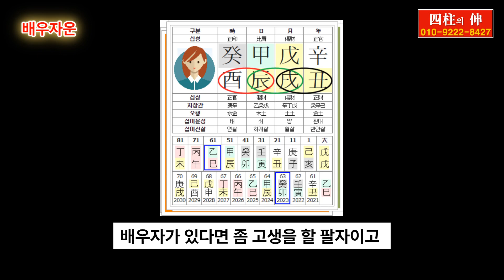배우자 운 명식 풀이, 식상과다한 여명의 남편복, 인성과다 여명의 남편복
배우자 운 명식 풀이, 식상과다한 여명의 남편복, 인성과다 여명의 남편복에 관한 영상입니다.